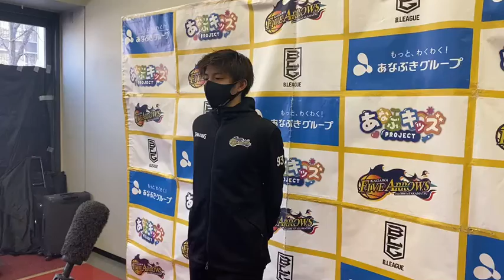【2/21(日) vs 福島ファイヤーボンズ】試合後 #93 上良潤起 選手コメント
B.LEAGUE 2020-21シーズン
B2リーグ戦 第22節 HOME GAME
■日時：2021年2月21日（日） 13:00 TIP OFF
■会場：高松市総合体育館

香川ファイブアローズ　75（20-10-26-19）
福島ファイヤーボンズ　60（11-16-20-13）

ーーーーー
香川ファイブアローズのBリーグ全試合を観るならバスケットLIVE！！
視聴数も香川ファイブアローズの応援に！！